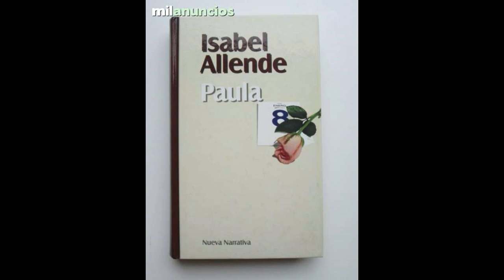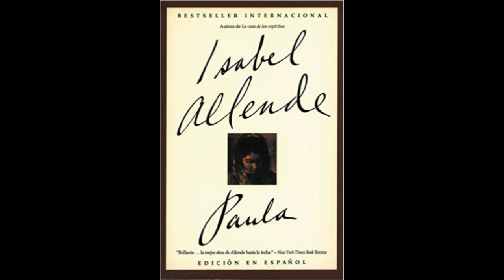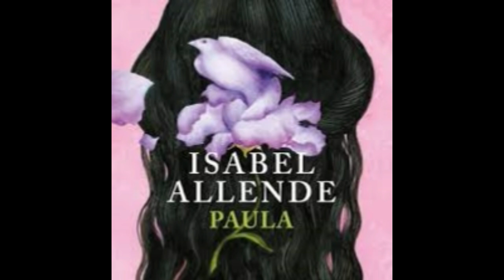Paula de Isabel Allende (9)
Paula es la séptima obra de la escritora chilena Isabel Allende, publicada en 1994. Una obra sorprendente que hará que te identifiques con el dolor de una madre y sentimientos de la mujer.Una novela que comienza como una carta a su hija, Paula, quien en diciembre del año 1991 entró en coma y estuvo internada en un hospital de Madrid. En ese hospital, sería cuando la autora comenzaría las primeras líneas de su historia, desde los padres de sus padres, su infancia, sus dudas y romances, sus vivencias y anécdotas de lo más inverosímiles, familiares y personales. Un desahogo ante la tragedia, una comunicación de una madre desesperada.

Ésta es una novela autobiográfica en la cual Isabel Allende fue impulsada por la enfermedad de su hija, Paula Frías Allende, postrada en una cama de hospital; así se desahoga recopilando una serie de hechos recordados en su momento. La autora ha tenido una infancia muy dura, una adolescencia llena de pasión y ahora vive feliz siendo una mujer fuerte a causa de sus vivencias. La estructura interna se divide en diferentes partes en las que se habla de la enfermedad de Paula (la porfiria), el viaje a Europa, el matrimonio de sus padres, y explica cómo son ellos y los diferentes personajes que van apareciendo en la novela.
La obra muestra la voluntad que ejerce la autora para establecer un contacto con su hija Paula, de 28 años, enferma de porfiria que tras un accidente entra en estado de coma. La historia tiene lugar en el día de la admisión de Paula a un hospital de Madrid, la ciudad donde vivía con su esposo Ernesto, el 6 de diciembre de 1991 y en la casa Allende, en San Francisco. Su madre está al lado todo el tiempo, durante la hospitalización en la capital española, permaneciendo en un motel de miserable, donde, en la noche, escribió la novela.
DONACIONES.
SON DE GRAN AYUDA PARA QUE EL CANAL SIGA.
MUCHAS GRACIAS.
Mi nombre:Sonia López Gómez
Donaciones a numero de tarjeta BBVA 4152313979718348, y  spin OXXO 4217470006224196.
Tu apoyo es de gran ayuda para poder seguir haciendo este material  y así  este canal siga adelante, Muchas Gracias!!!